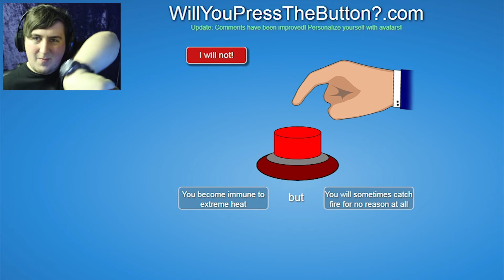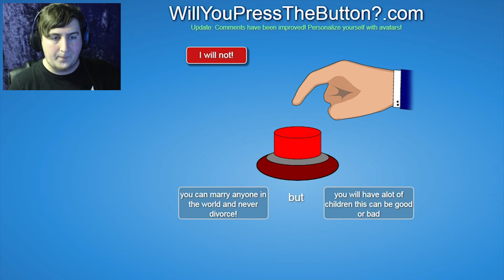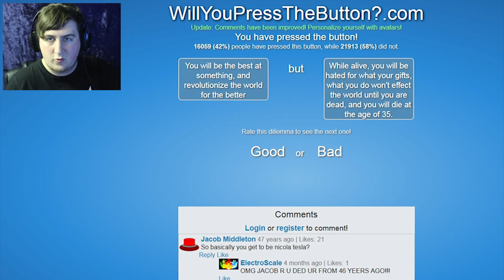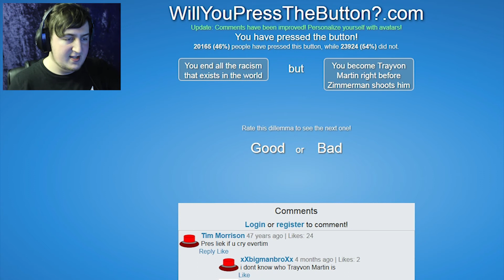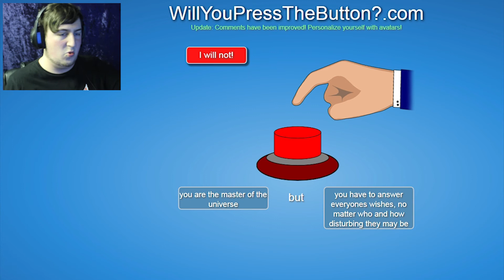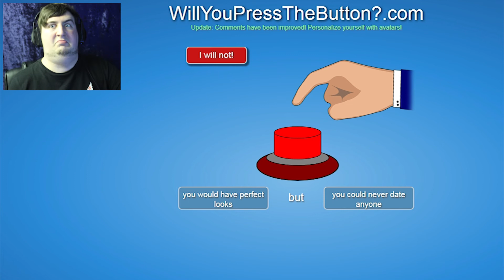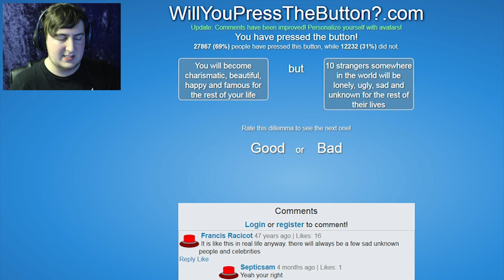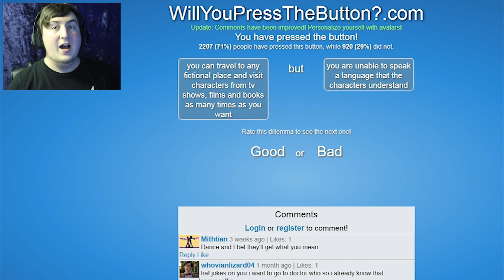MADMAN RAMBLINGS | Will You Press the Button? - Ep#7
Would you press the button if it meant you would become irresistible, but 10 people would be lonely and ugly? Join me once more as i try to justify my decisions once more!

Have you got any suggestions on what you would like me to play through next?